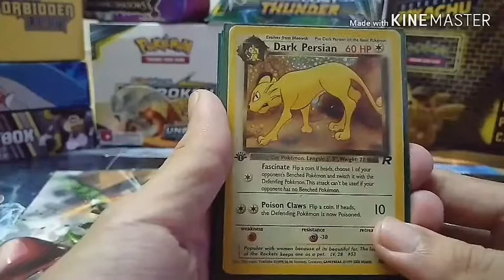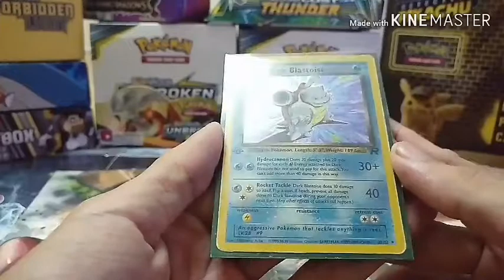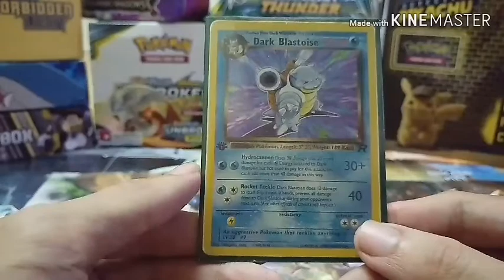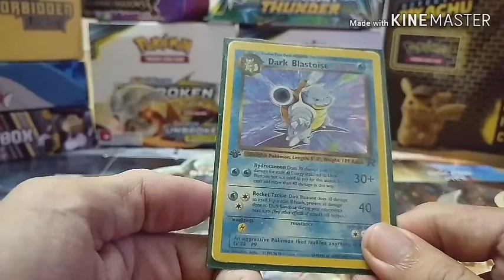Old pokemon card from GYM CHALLENGE/BASE SET 2/TEAM ROCKET (FIRST EDITION)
End credit song TeamSESH

Facebook_mike page
Insta_miki gamers

about rare pokemon card year 2000 pokemon base set 2 holo rare hope you guys enjoy this video